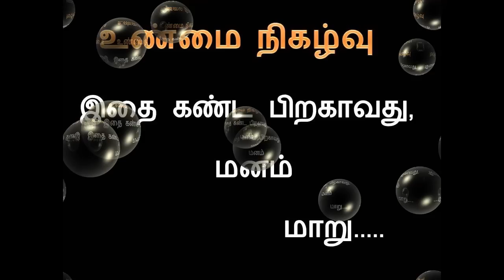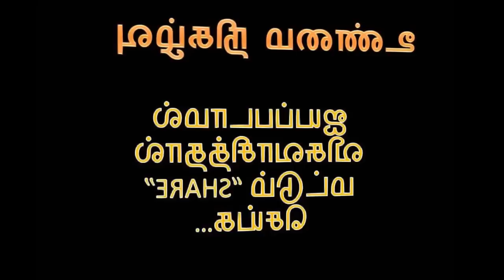TAMIL CHRISTIAN DEVOTIONAL SONG (REAL JESUS FACE SHEDING BLOOD ) HD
Thomas Ch's shared video file.